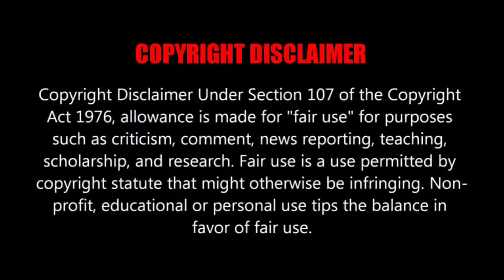Sloth First Appearance | FMAB Ep 34 Reaction Highlights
If you are the copyright owner of the material featured in this video and have concerns about its use, please contact us through so that we can address the issue appropriately.

This video is a reaction commentary, and we do not claim ownership of the original content being reacted to.